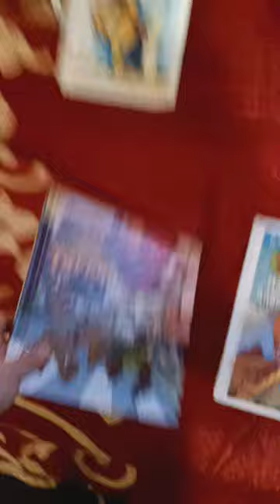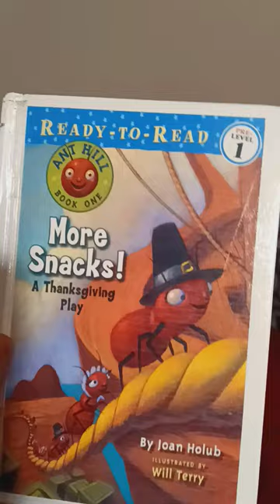Toono This Weekend: Thanksgiving 2022 (Books and DVDs)